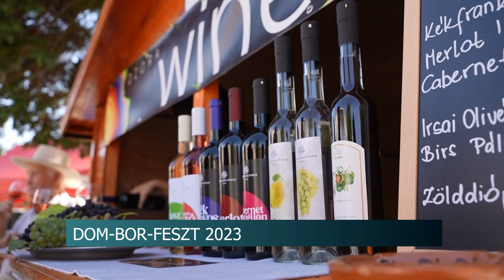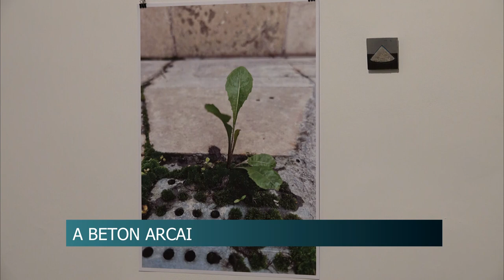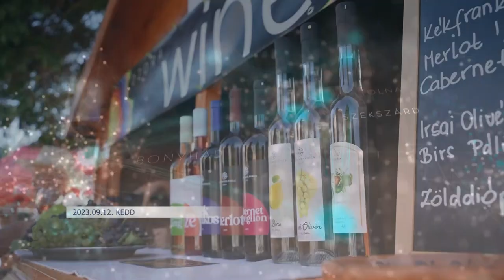Híradó - 2023.09.12.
Tartalom:
- Olcsóbban szerezhetnek be energiát - kedvezményes csomag kidolgozásán dolgoznak az iparkamaránál
- Megyei jogásznap - Igazságosabb és jogállamibb társadalom megteremtése az elsődleges cél
- Magas a parlagfű pollenkoncentrációja
- Hagyományőrzés, vendéglátás - megrendezték a Szüreti Felvonulást Regölyben
- A boré volt a főszerep – szüreti fesztivált rendeztek Dombóváron
Regionális hírek:
- Zöld fordulat, élhetőbb Kertváros - Megoldaná a városrész gondjait a Fidesz
- Könnyed alkotások karbonbetonból - Kiállításon mutatják be mire képes a beton
- Baba és gyerekholmi börzét tartott a Pécsimami - az iskolakezdés anyagi terheit kívánja a szervezet megkönnyíteni